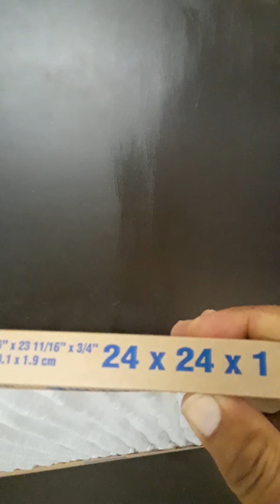Cambiar los filtros del aire